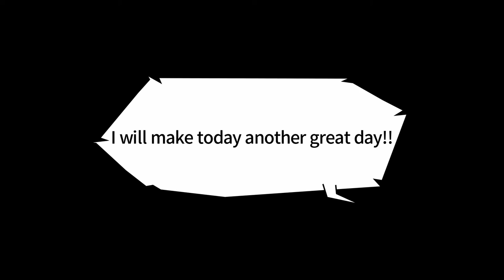[Japan VLOG] #1 weekday routine of a Japanese student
I am a student at Hokkaido University.
Playing music is a lot of fun.